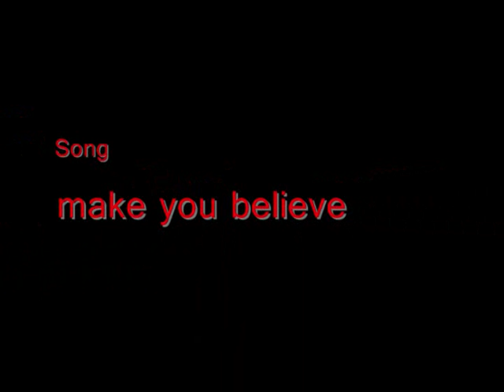Ginger Snaps - Make You Believe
Ginger Snaps
with the song make you believe
by jack off jill

rate and comment plz